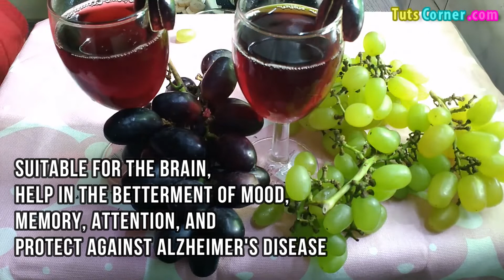Are Grapes Good for Weight Loss? Are Grapes Good to Lose Weight? Is Grape Good for Weight Loss?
Watch to know if grapes are good for weight loss. Learn the benefits of eating grapes. Also try this grape smoothie recipe for weight loss.